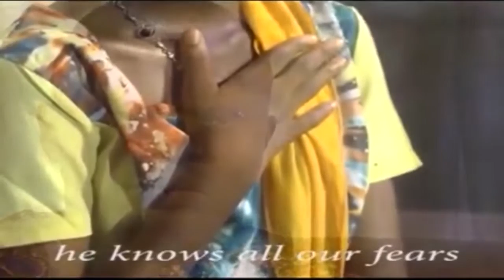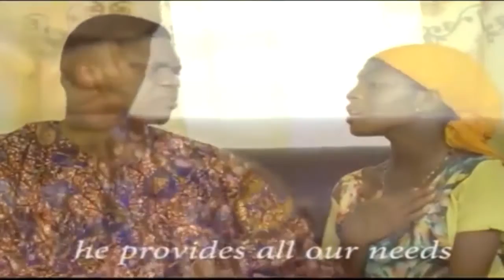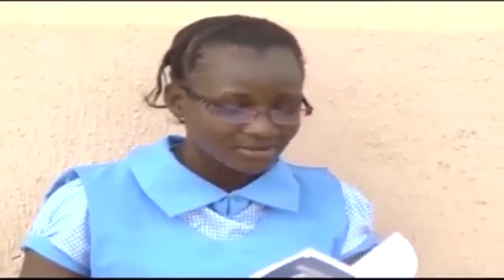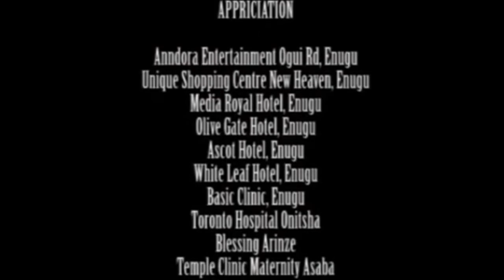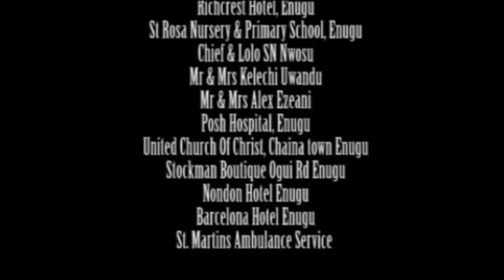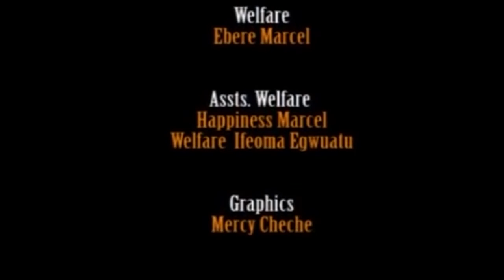IN BETWEEN TWO LOVE BIRDS - LATEST NOLLYWOOD TRENDING ROMANTIC MOVIE